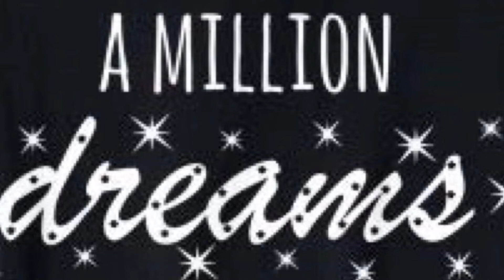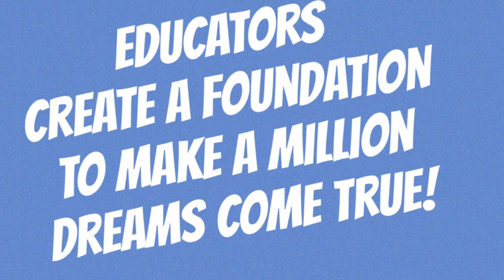DSES a million dreams video